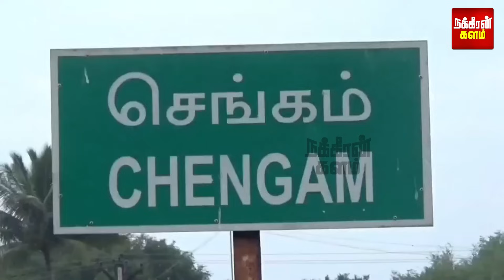கோயிலுக்கு சென்ற குடும்பம்.. சாமி தரிசனம் செய்துவிட்டு திரும்பியதில் சோகம்! அதிரும் NH!